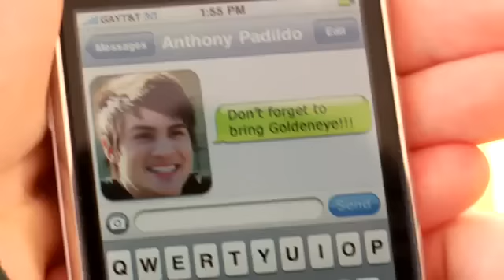Smosh (Show Page) : If Video Games Were Real